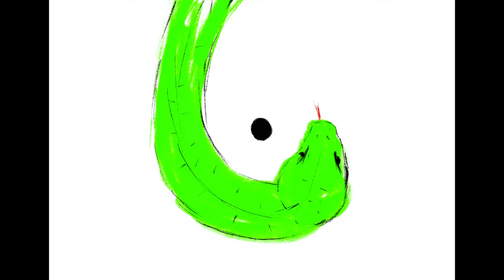Guilty Pleasure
This animation is created to show my client's guilty pressure.

My client is a peer who afraid to answer a missed call. But deep down inside him, he also enjoys the feeling of leaving the call waiting.